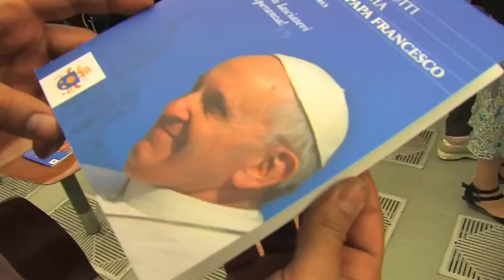Udienza da Papa Francesco 5M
Sintesi di 5 minuti dell'udienza speciale delle scuole dei Gesuiti d'Italia con Papa Francesco in Vaticano, venerdì 7 giugno 2013.